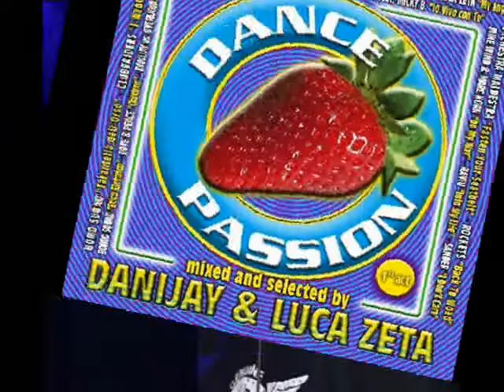DANIJAY V.S. OVERLAND - CONSEQUENCE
BELLO BELLO